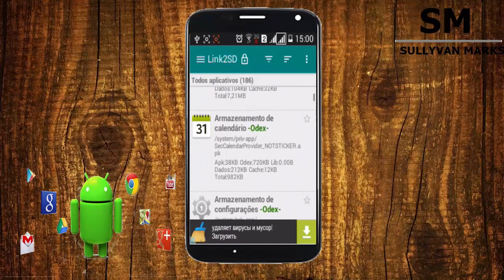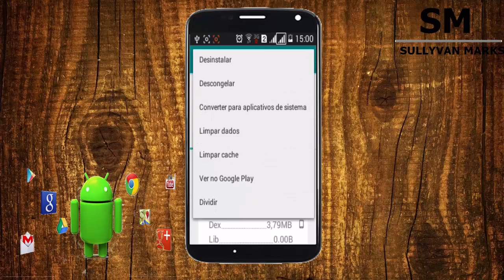Como Converter Um Aplicativo De Baixado Para Sistema [ANDROID]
. (Artigo) É possível entrar no Snapchat de outra pessoa? Últimos vídeos